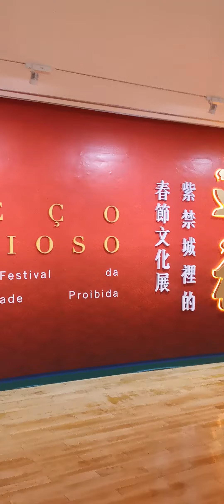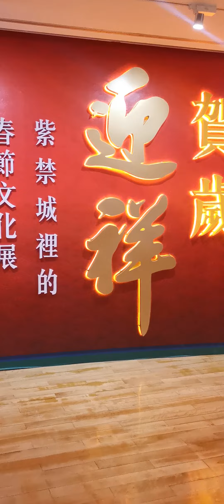2023年2月22日